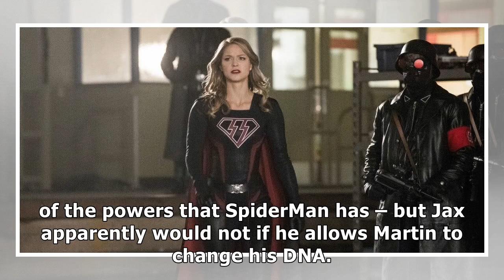crisis on earthx dropped a funny spiderman reference